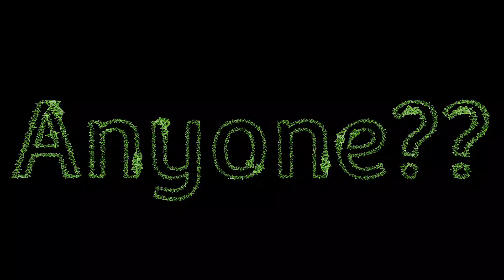Who's Next To Enter Sancho's Amusement Torture Factory?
You don't have to be whipped
Hot peppers maybe?
Tazing?
Waxxing?
Plethora Of Options